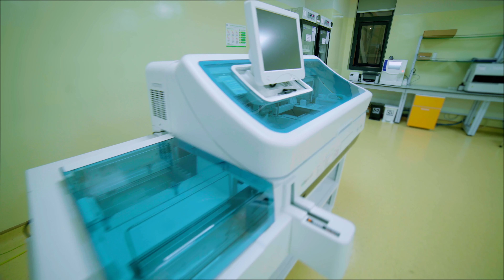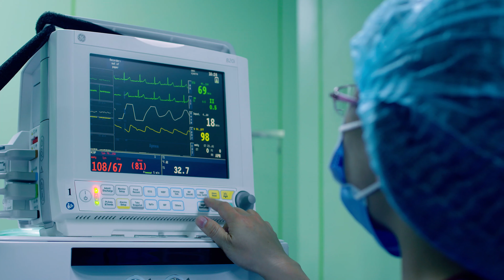Bệnh viện đa khoa Phương Đông